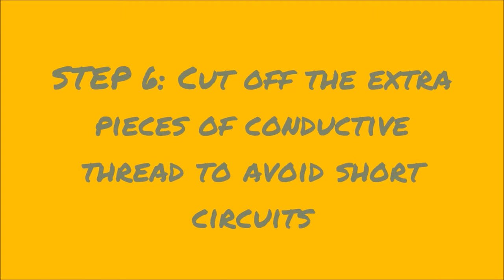Sewable circuits: Teddy bear edition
Did you know you can sew circuits? Yes, with conductive thread you can light up your world sewing it as you like. With this Teddy bear kit, sew a teddy who loves ice cream!

Age: 12+
Available to pre-order